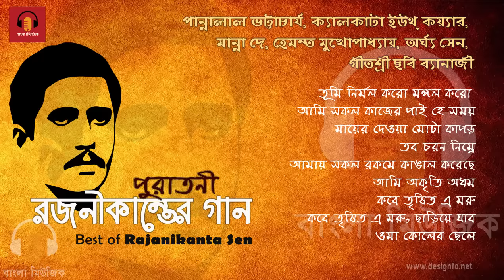Best of Rajanikanta Sen | পুরাতনী রজনীকান্তের গান | Various Popular Singers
রজনীকান্ত সেন (২৬ জুলাই, ১৮৬৫ - ১৩ সেপ্টেম্বর, ১৯১০) প্রখ্যাত কবি, গীতিকার এবং সুরকার হিসেবে বাঙালি শিক্ষা-সংস্কৃতিতে চিরস্মরণীয় হয়ে আছেন। দ্বিজেন্দ্রলাল রায়ের সমসাময়িক এই গীতিকারের গানগুলো খুবই জনপ্রিয়। ঈশ্বরের আরাধনায় ভক্তিমূলক ও দেশের প্রতি গভীর মমত্ববোধ বা স্বদেশ প্রেমই তাঁর গানের প্রধান বৈশিষ্ট্য ও উপজীব্য বিষয়।

 পিতা গুরুপ্রসাদ সেন ও মাতা মনোমোহিনী দেবীর ৩য় সন্তান ছিলেন রজনীকান্ত। গুরুপ্রসাদ চারশো বৈষ্ণব ব্রজবুলী কবিতাসঙ্কলনকে একত্রিত করে 'পদচিন্তামণিমালা' নামক কীর্তন গ্রন্থ প্রকাশ করেন। এছাড়াও 'অভয়াবিহার' গীতি-কাব্যের রচয়িতা ছিলেন তিনি। মনোমোহিনী দেবী সু-গৃহিণী ছিলেন। রজনীকান্তের জন্মের সময় তিনি কটোয়ায় কর্মরত ছিলেন। তাঁর শৈশবকালীন সময়ে তিনি অনেক জায়গায় চাকুরী করেন। ১৮৭৫ সালে বরিশালের সাব-জজ পদ থেকে স্বেচ্ছায় অবসর গ্রহণ করেন।

 বিদ্যালয় অবকাশকালীন সময়ে প্রতিবেশীর গৃহে সময় ব্যয় করতেন। সেখানে রাজনাথ তারকরত্ন মহাশয়ের কাছ থেকে সংস্কৃত ভাষা শিখতেন। এছাড়াও, গোপাল চন্দ্র লাহিড়ীকে তিনি তার শিক্ষাগুরু হিসেবে পেয়েছিলেন। রজনীকান্ত বোয়ালীয়া জিলা স্কুলে (বর্তমান রাজশাহী কলেজিয়েট স্কুল) ভর্তি হন। ১৮৮৩ সালে কুচবিহার জেনকিন্স স্কুল থেকে ২য় বিভাগে এন্ট্রান্স পাস করেন। এরফলে তিনি প্রতিমাসে দশ রূপি বৃত্তি পেতেন। পরবর্তীতে ১৮৮৫ সালে রাজশাহী কলেজ থেকে ২য় বিভাগে এফ.এ পাশ করে সিটি কলেজে ভর্তি হন। সেখান থেকে ১৮৮৯ সালে বি.এ পাশ করে করেন। অতঃপর একই কলেজ থেকে ১৮৯১ সালে পরিবারকে সহায়তা করার জন্য আইন বিষয়ে বি.এল ডিগ্রী অর্জন করেন রজনীকান্ত সেন।

1. Tumi Nirmal Karo Mangal Kare
2.  Ami Sakal Kajer Pai Hey Samay
3.  Mayer Deoya Mota Kapar
4. Tabo Charon Nimne
5.  Amay Sakal Rakame Kangal Koriye
6.  Ami Akriti Adham
7.  Kobe Trishito E Moru
8.  Kobe Trishita E Moru, Chhariya Jaibo
9.  Oma Koler Chheley

Singers : Pannalal Bhattacharya , Calcutta Youth Choir
Manna Dey , Hemanta Mukhopadhyay , Arghya Sen
Geetashree Chhabi Banerjee

বি : দ্র---  আমাদের এই চ্যানেলে কপিরাইট মিউজিক আছে,  যার মালিক আমরা না!   আমরা ভুলবশত আপনার কোন মিউজিক কপিরাইট কন্টেন আপলোড করে থাকলে কন্টাক্ট বক্সে যোগাযোগ করার জন্য অনুরোধ করা হলো!   আপনারা আমাদের চ্যালেনে আর দেখতে পাবেন না!   আমরা সেটি আপনাদের চ্যানেল থেকে ২ দিনের মধ্যে সরিয়ে নেব!
🙏ধন্যবাদ 🙏
যোগাযোগ

🙏🙏অনুগ্রহ করে কেউ কপিরাইট স্ট্রাইক দেবেন না প্লিজ 🙏🙏